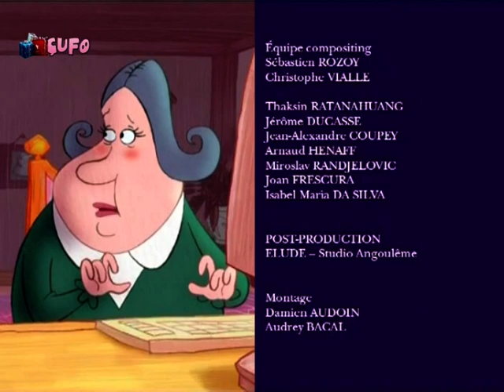what even is this show